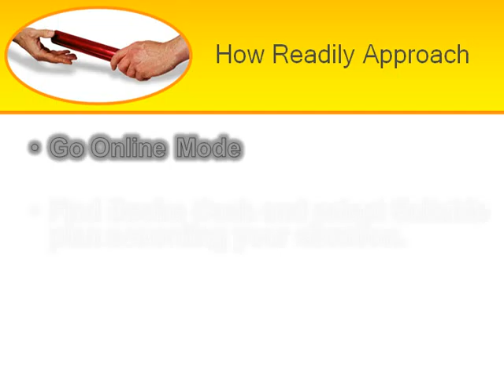Loan Till Payday - Avail Short Loans Regardless Of Terrible Credit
Loan Till Payday is specially crafted for the needy people who are looking for some quick aid. Grab this prospect and apply with us. No tension of being unwanted as we have a good approval rate.